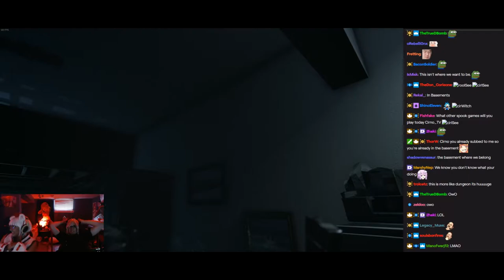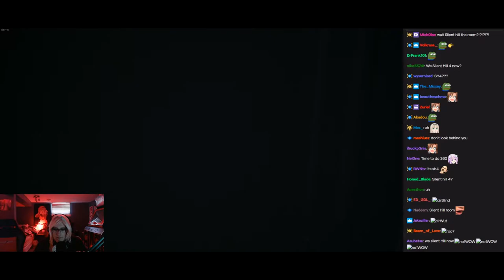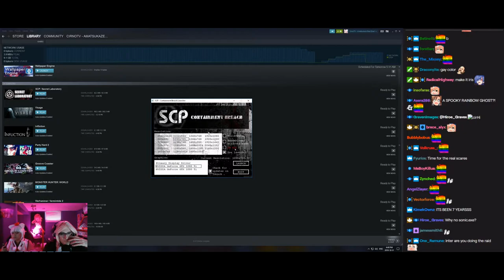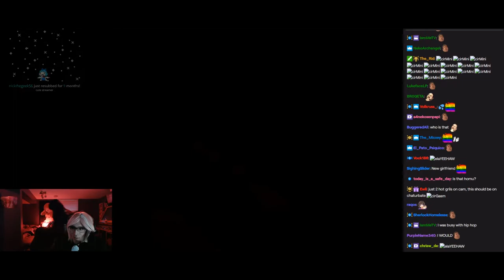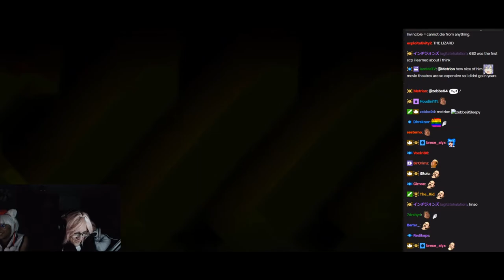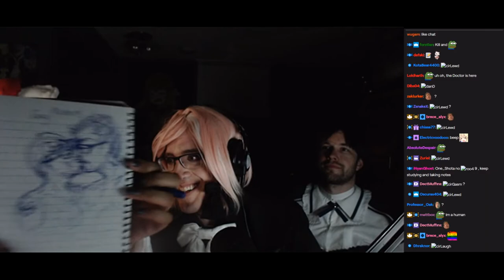Highlights / Cirno's Halloween Special 2018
Happy Halloween

Games:
Visage